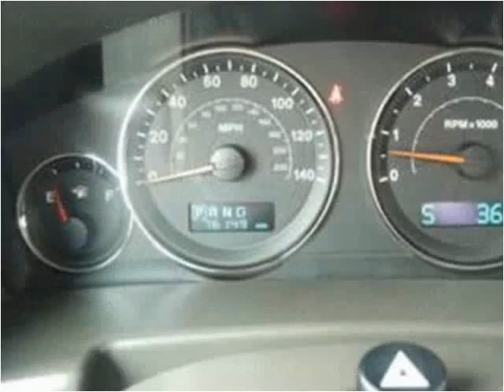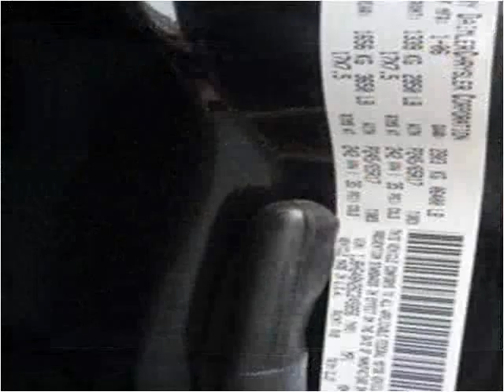2006 Jeep Commander Used Cars Pittsburgh PA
This 2006 Jeep Commander is available from Leopardi Auto Sales.